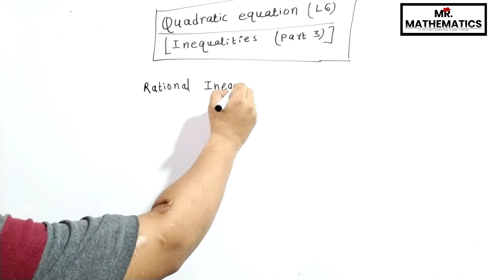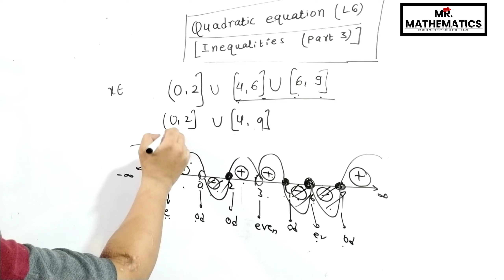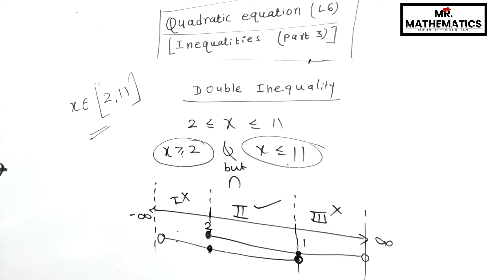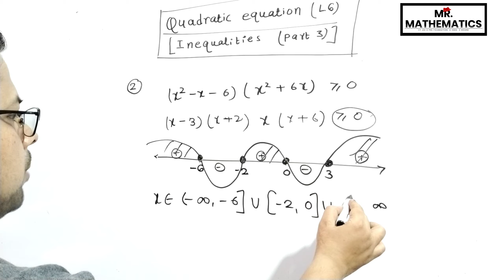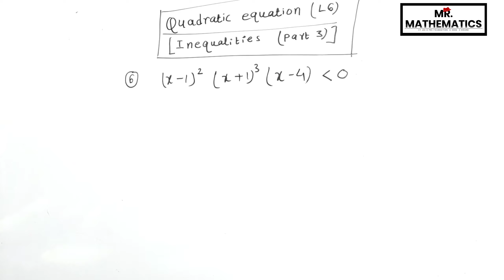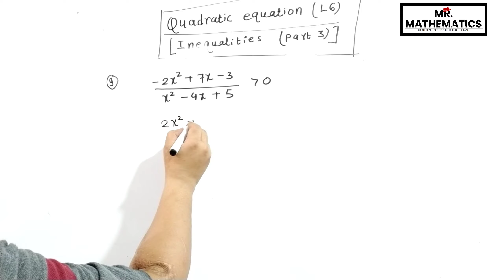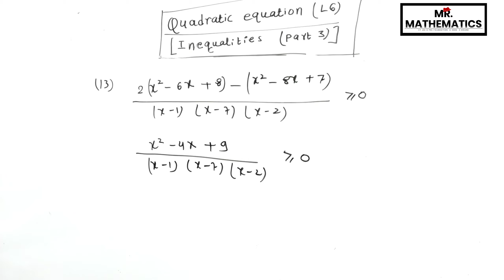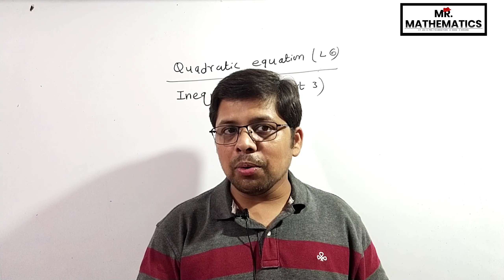Quadratic equation (L6)|| Class 11|| Inequalities (part3)|| IIT-JEE Mathematics || Saurabh Jain sir